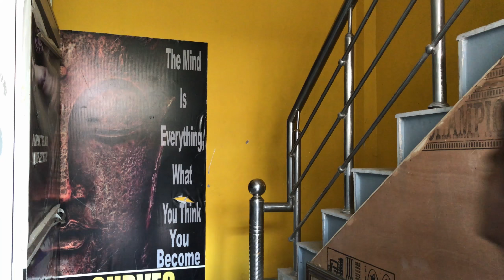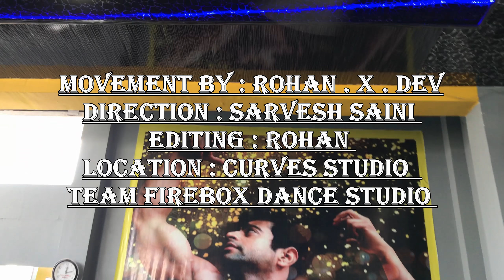Trend || Sidhu Moosewala || Sandeep Chhabra Choreography || Cover by Team Firebox Studio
Choreography by the Inspiration Sandeep Chhabra Sir @2811sandeep

Catch us on IG at @rohan_8227 , @_devvv.__